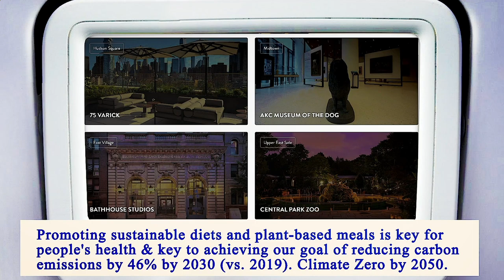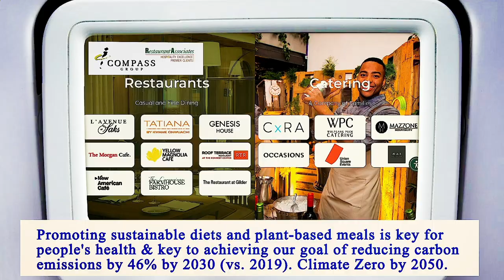Nearby Restaurants by Me - Nearby Restaurants to Me - Manhattan 10002, New York County, New York, US